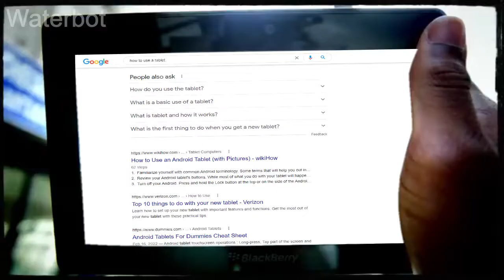(YTP) The Black Eyed Peas have a Nintendo console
The original video is from the Black Eyed Peas